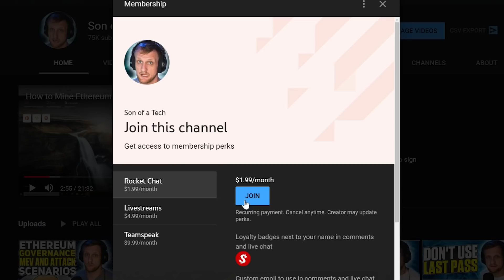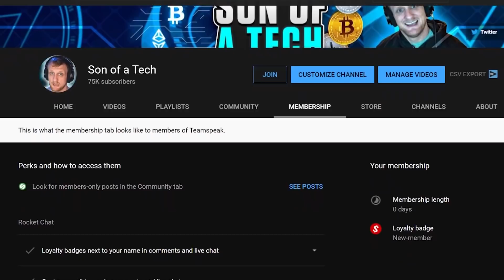When Will Ethereum Mining End?